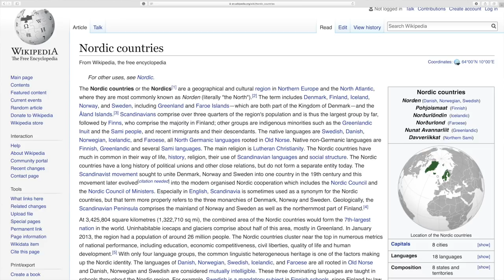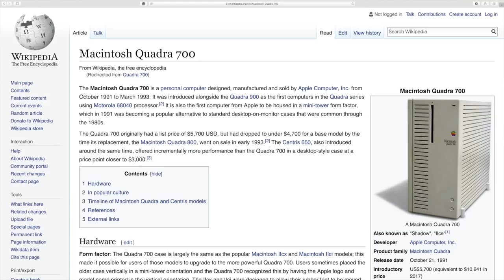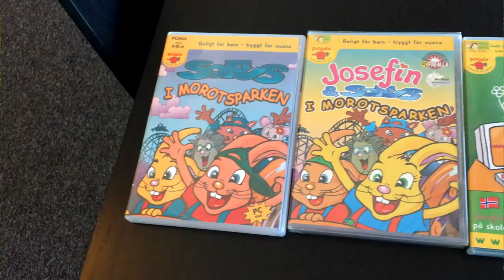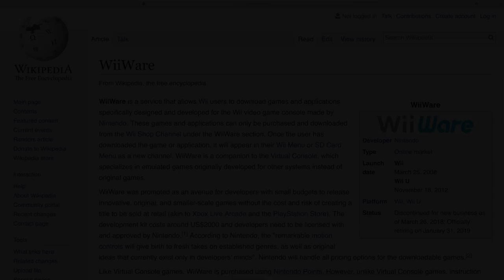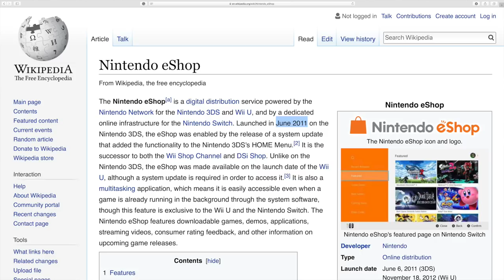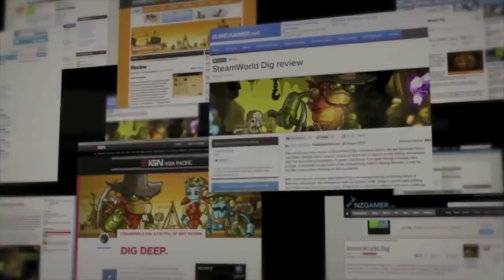Image & Form - The Complete History Podcast | The Engine Room #32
Happy summer! We're out-of-office until the end of July. Until then, please enjoy the tale of Image & Form as told by our CEO Brjánn. Want to listen offline? Download an MP3 version down below!

Brjánn delves deep into the studio's ups and downs and how we went from being professional PowerPoint makers to full-time game developers. We made games long before SteamWorld, actually. You've just probably never heard of them!